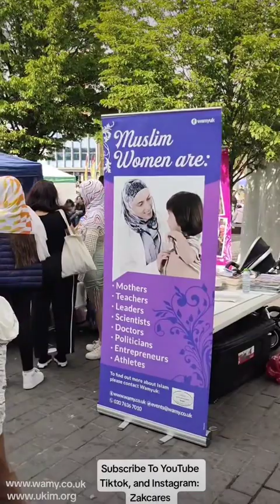Jenny-I Always Wanted To Try Hijab